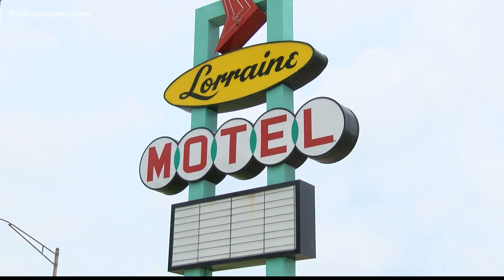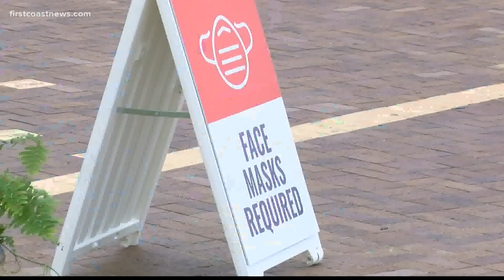40th annual Dr. Martin Luther King Jr. Parade in Jacksonville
The event will feature floats, live performances from local marching bands dance troupes, decorated vehicles and more.